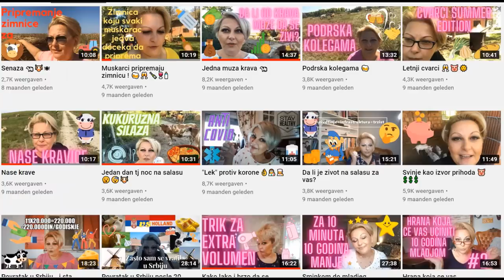🔴 Brigadeiros - brzilski desetr za minut 🥥🍫😘💖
Jedan jednostavan desert iz Brazila koji za vas pravim sa mojim brazilskim prijateljem Pedrom. Brzo, jednostavno, lako a tako ukusno i naravno veoma jeftino 👌💖
Potrebno:
za braon brigadeirose
- konzerva kondenzovanog mleka (oko 400gr)
- 2 kasike kakao pudera
- 1 kasika putera
za bele
- konzeva kondenzovanog mleka
- 1 kasika putera
- 2 kasike kokosa